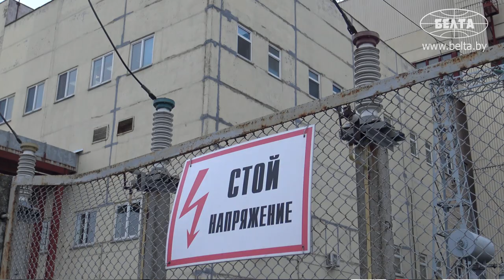Короткое замыкание, взрыв || Один день из жизни МЧС | Учения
В тактико-специальных учениях МЧС на площадках ТЭЦ в Пуховичском районе приняли участие пожарные аварийно-спасательные подразделения Минской области, республиканский отряд специального назначения "ЗУБР", добровольная пожарная дружина объекта, специалисты КПУП "Пуховичский водоканал", милиция и медики.

Цель - не только отработать на практике алгоритмы проведения аварийно-спасательных работ, но и отточить взаимодействие различных аварийных служб, руководства и персонала объекта.